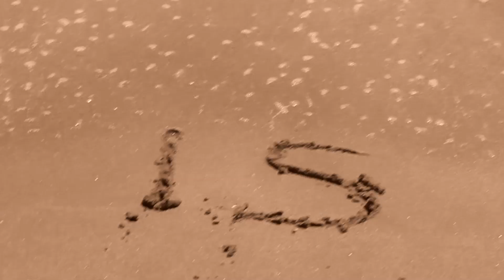15 - Sophie Rose Official Video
Official video of the Sophie Rose song, 15. Produced by Blue Eagle Productions. Written by Sophie Rose. Directed by Ian Westley